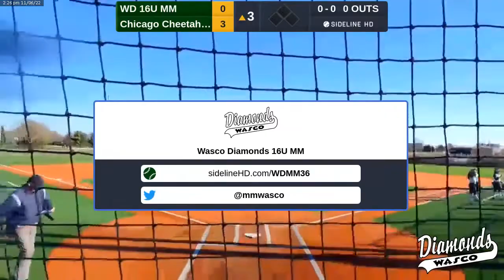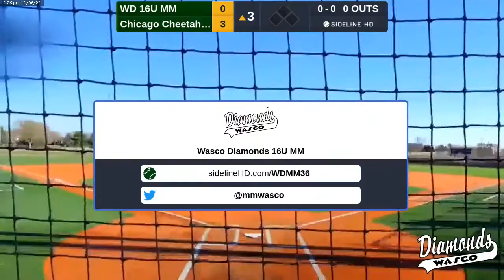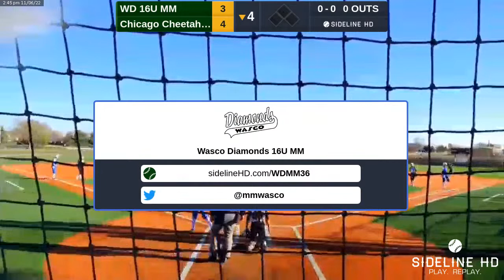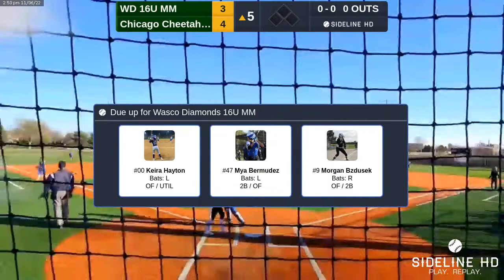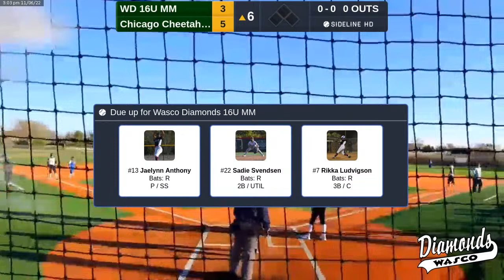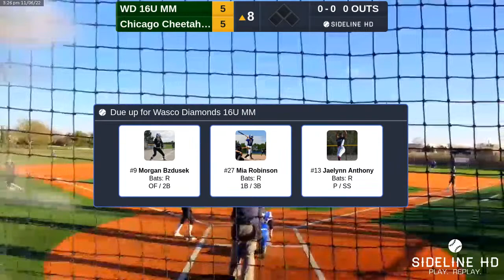Wasco Diamonds 16U MM vs Chicago Cheetahs Coronado (2022.11.06)